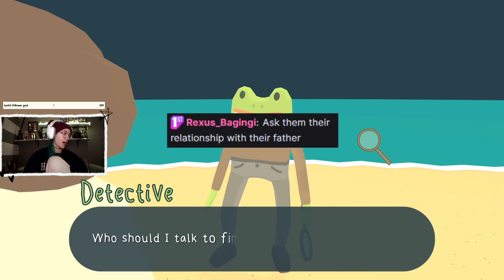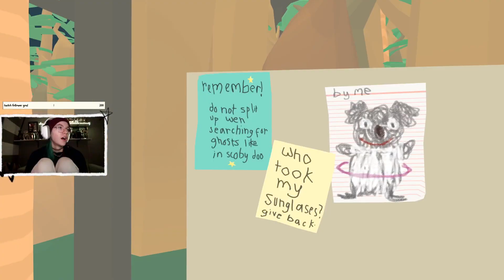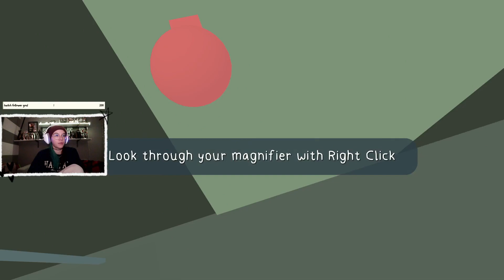Me and This Frog Have the Same Brain (Playing Frog Detective 1 The Haunted Island)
We are a frog with a job 🐸🔍 Here is the highlights from my stream playing Frog Detective 1 The Haunted Island, enjoy!